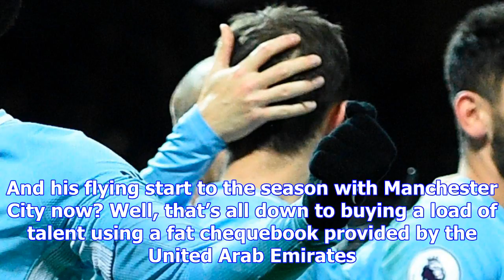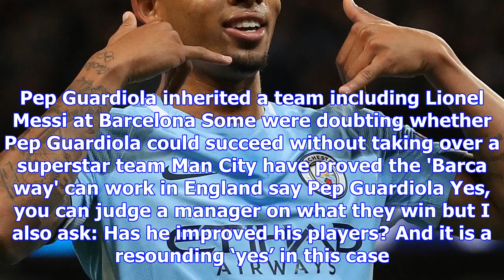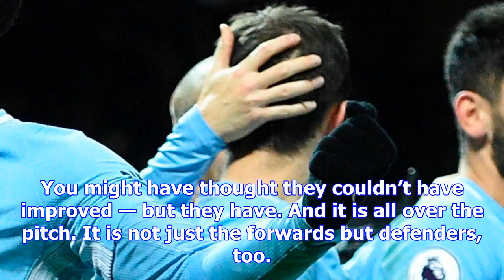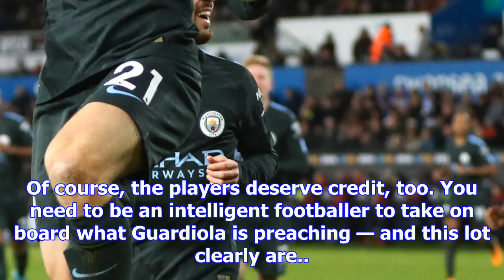Why silva, sterling and de bruyne form shows pep is a true managerial genius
LAST season there were people queuing up to have a pop at Pep Guardiola. The story went that he was ...